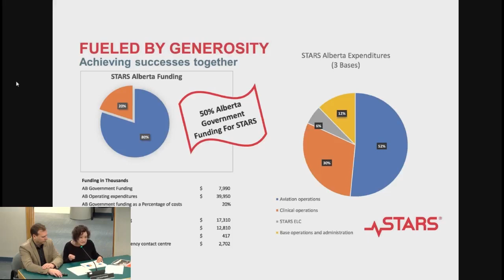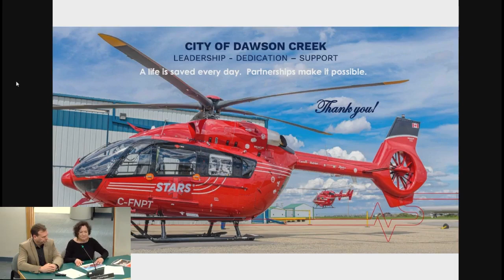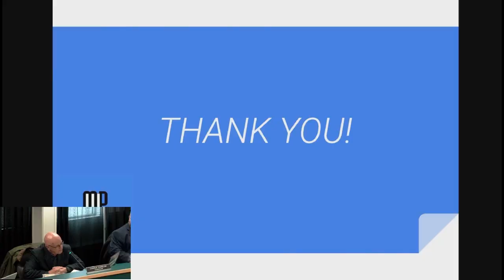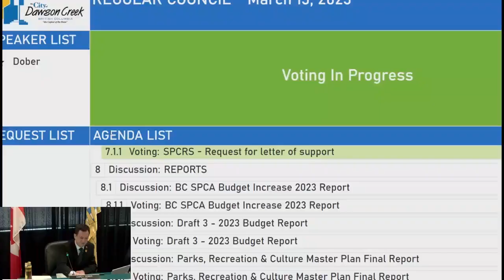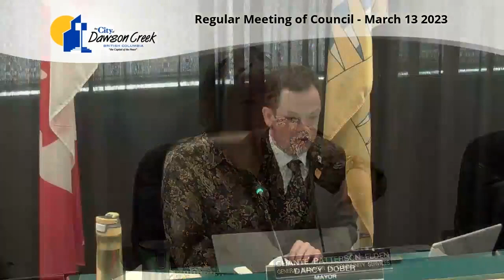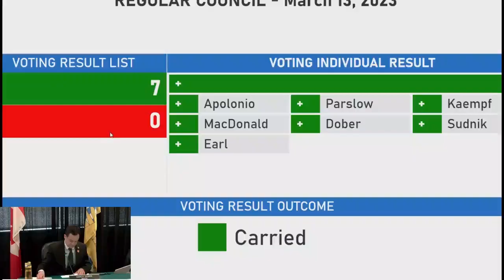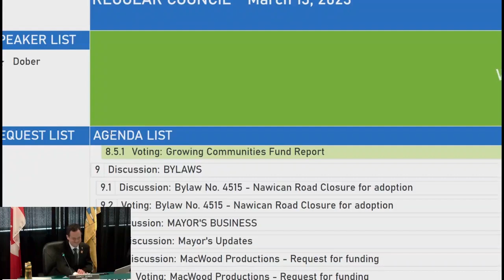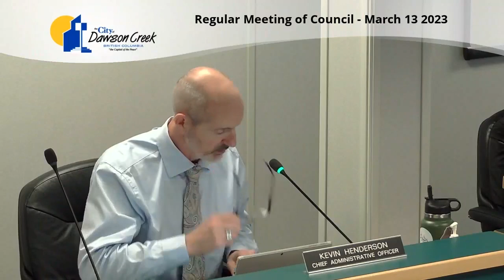Regular Council Meeting - March 13, 2023